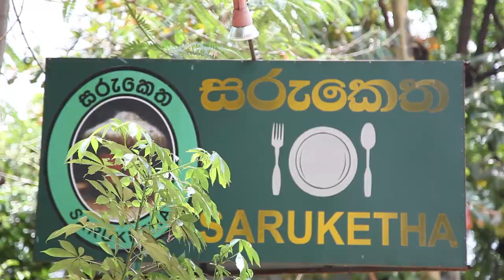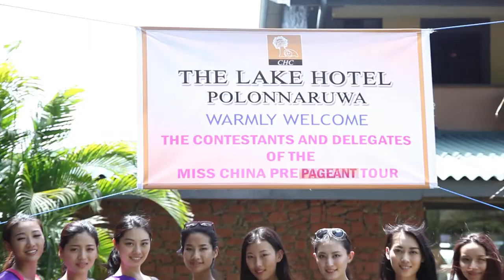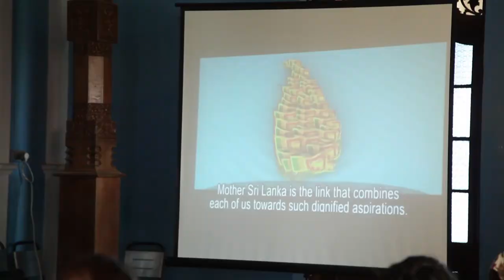Miss Universe China 2014 - Pre Pageant Tour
Cinnamon Hotels & Resorts hosted the Miss Universe China Pre-Pageant Tour from the 26th of August - 01st September 2014.